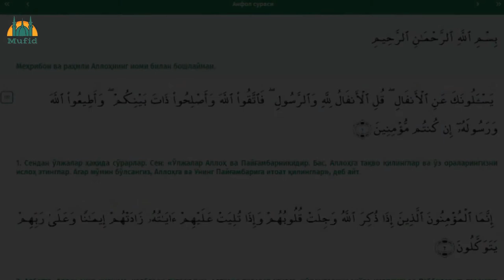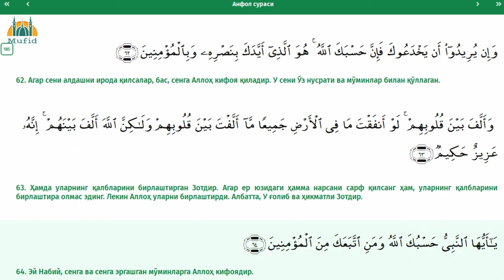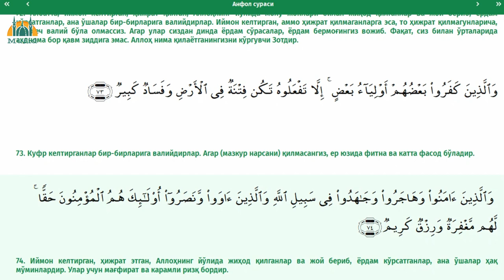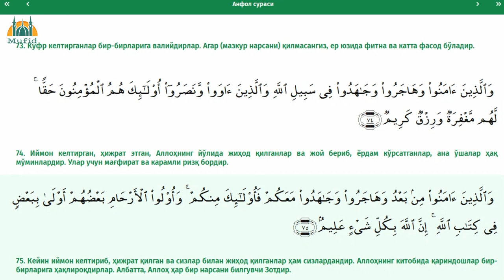8. Анфол сураси | Тафсири Ҳилол | Шайх Муҳаммад Содиқ Муҳаммад Юсуф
Азиз диндошлар, ушбу видеода Шайх Муҳаммад Содиқ Муҳаммад Юсуф ҳазратлари томонидан Қуръон Каримнинг маънолар таржимаси берилган. Қуръон Каримни тўлиқроқ тушиниб ўрганишингиз учун унинг ТАФСИРИ билан ўқишингизни маслаҳат берамиз.